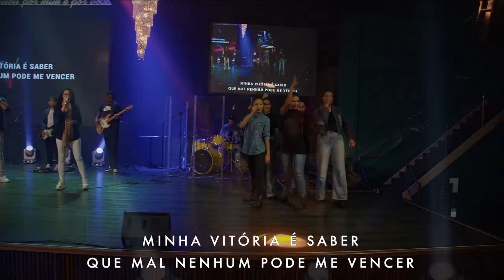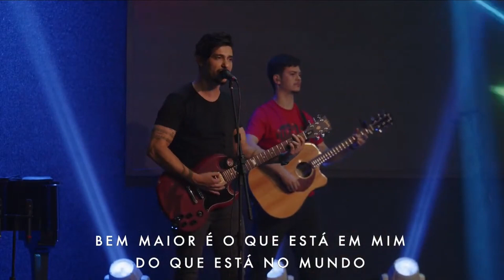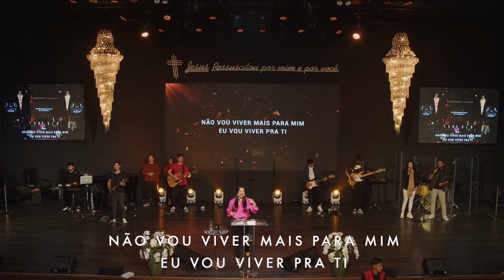Getsêmani Music Jovens | Kenny Lauren | Culto Caixa D'Água | 01/10/2023